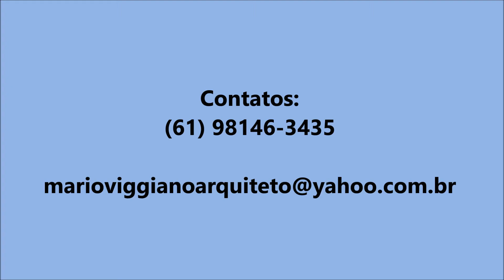CURSO DE HORTAS ORGÂNICAS EM PEQUENOS ESPAÇOS EM BRASILIA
Vídeo de divulgação da OFICINA DE HORTAS ORGÂNICAS EM PEQUENOS ESPAÇOS EM BRASILIA